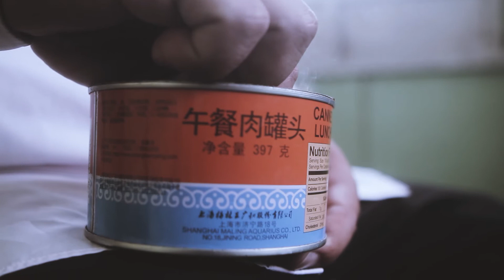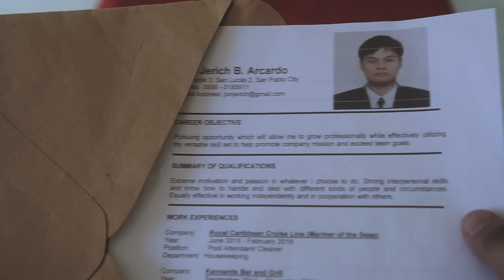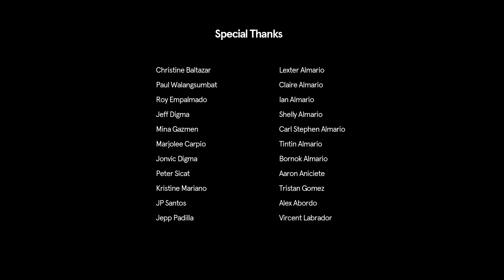Stuck on you in the new normal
A short film by Errol Almario